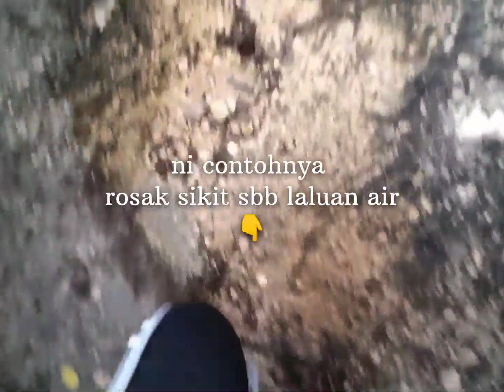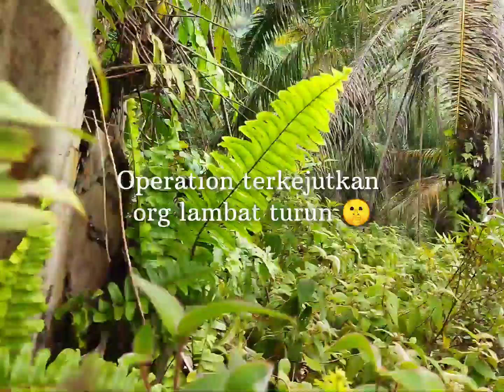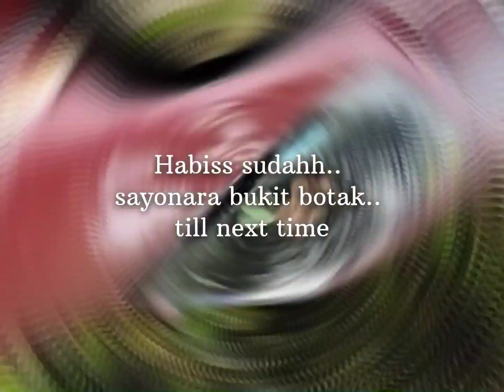Bukit Botak Parit Yusof 🤙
Weekend get away 😉
Hiking Bukit Botak Parit Yusof.